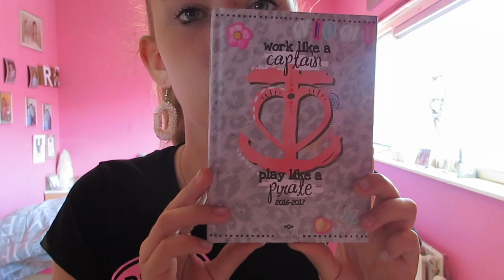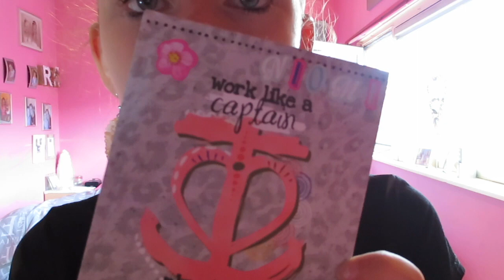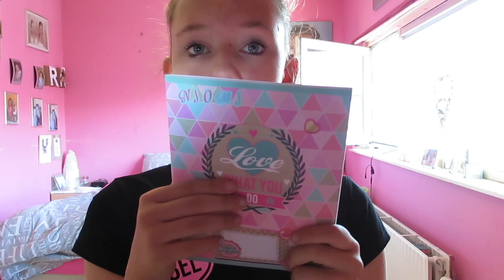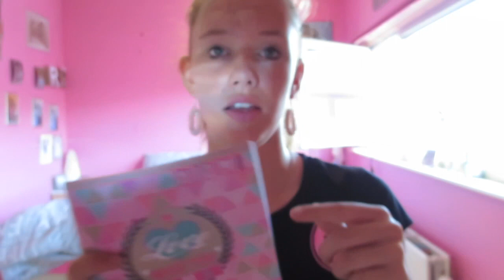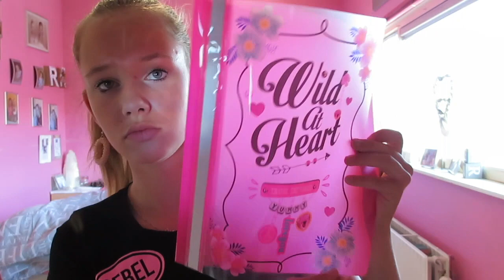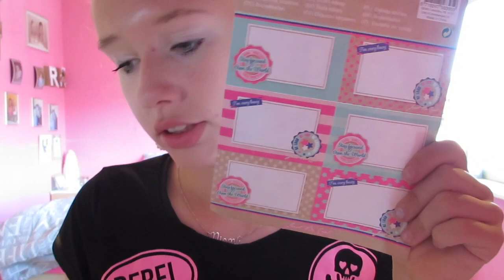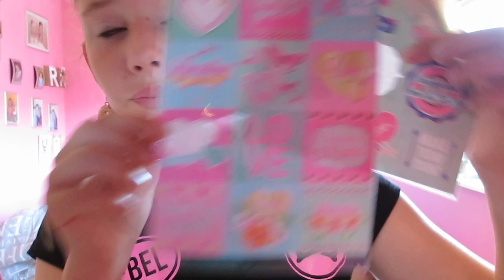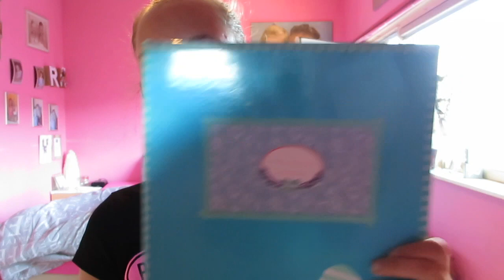Back to school met niomi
Niomi heeft een back to school video opgenomen, klaar voor de middelbare :D